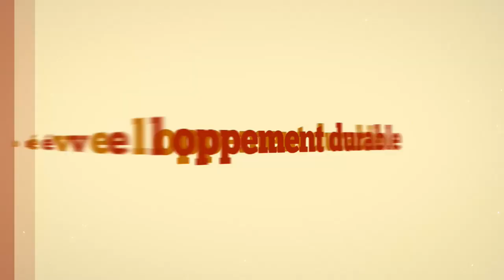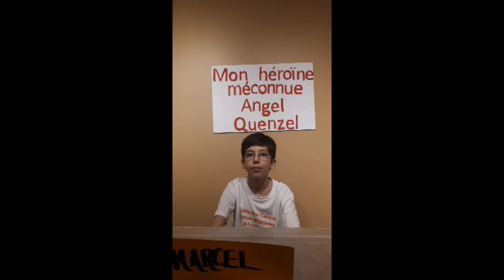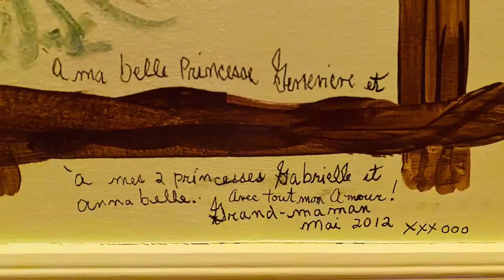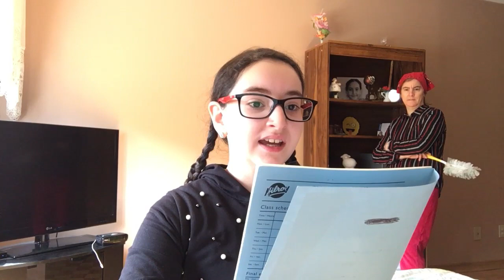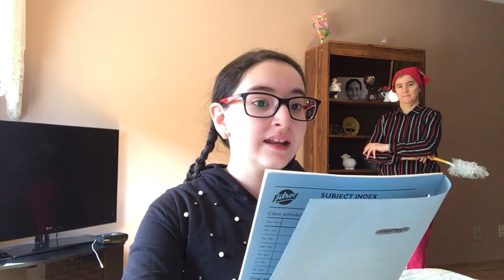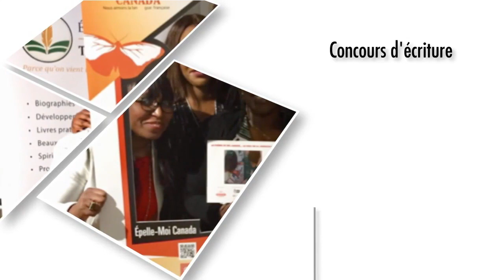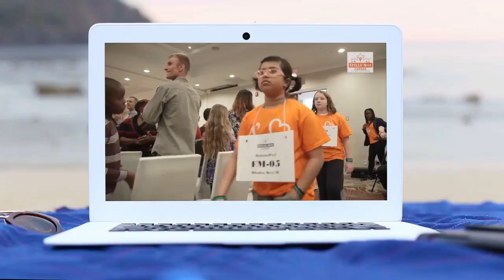GRAND DÉVOILEMENT DES GAGNANTS DU CONCOURS D' ÉCRITURE MON HÉROS MÉCONNU 2020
Soyez avec nous pour sourtenir nos champions et adminer leurs magnifiques chef-d' oeuvres. Ça commence à 17h... Nous vous attendons .